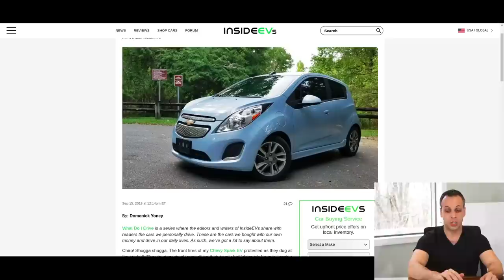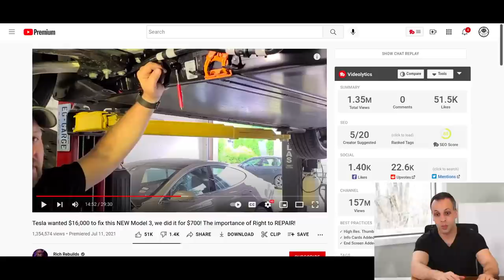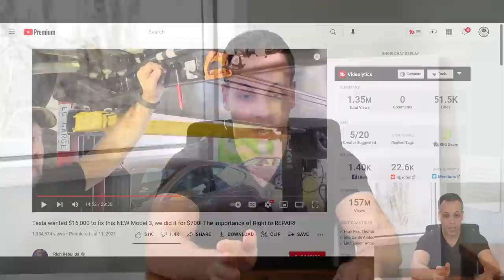Chevy won't replace battery in 5 yr old car: this is way worse than Tesla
› Bitcoin: 1EaEv8DBeFfg6fE6BimEmvEFbYLkhpcvhj
› Bitcoin Cash: qzwtptwa8h0wjjawr5fsm0ku8kf40amgqgm6lx4jxh
› Dash: XwQpZuvMvU44JT7C7Uh6xHvkSadzJw9fMN
› Dogecoin: DKetsoCvwa2hF29ssgUA4Wz4hxT4kj3KLU
› Ethereum: 0x6f6870feb48f08388ee345cf0261e2f03d2fa310
› Ethereum classic: 0x671bfd61ba87edf6365c97cea33d66ba73645510
› Litecoin: LWnbTTAjojZQt68ihFJFgQq3cYHUsTcyd7
› Verge: DFumZ5sMhi3JktLQpsTVtV9xUt3zKDrcZV
› Zcash: t1Ko3FkphQYoQroQc8k2DVk4WKMAbmNR8PH
› Zcoin: a8QdvArHmdRYe1MjiqtP6jDNe6Z4JgnRKZ